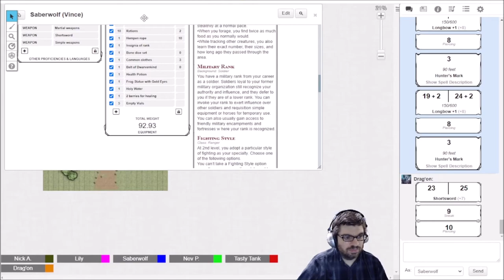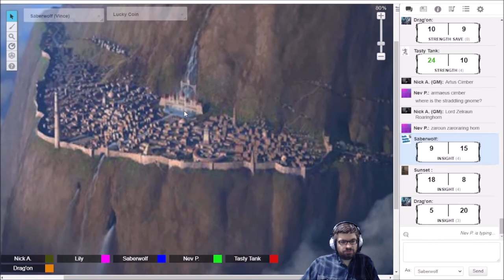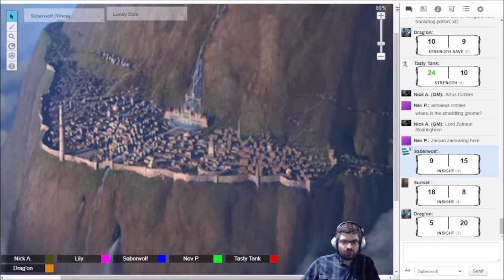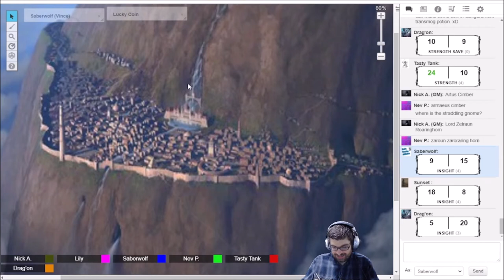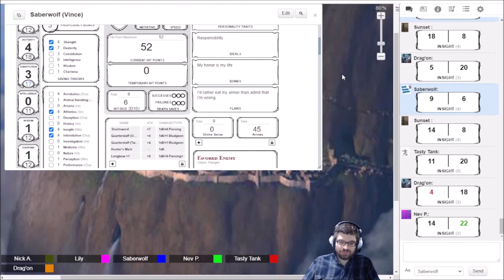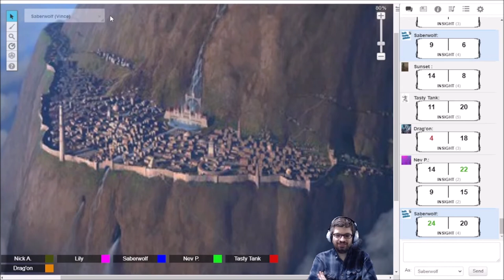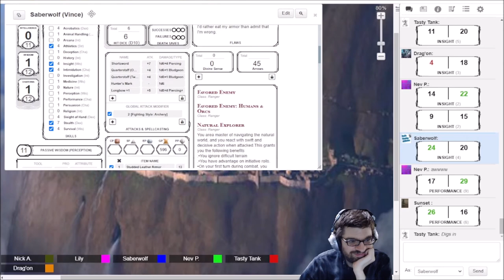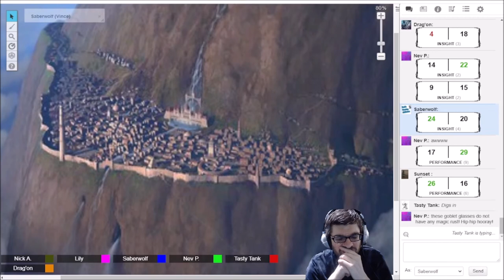DGA Plays D&D: Storm King's Thunder - Somebody Catch That Little Weevil! (Ep. 21)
WARNING: Inappropriate Language and Adult Themes
GM: Nick